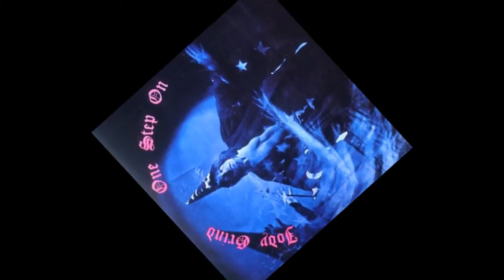Jody Grind - Night Today (1969) HQ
Jody Grind - Night Today   No copyright infringment iteneded